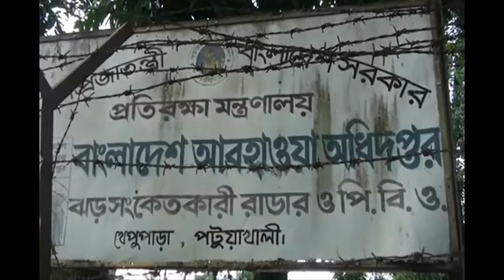ধেয়ে আসছে ‘রোয়ানু’, জেলায়-জেলায় প্রস্তুতি ‘সম্পন্ন’